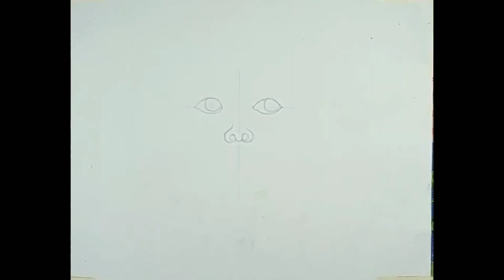how to draw a girl || How to draw a beautiful girl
how to draw a girl || How to draw a beautiful girl || pencil sketch tutorial ||